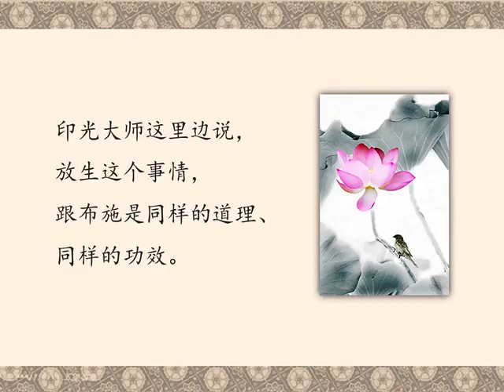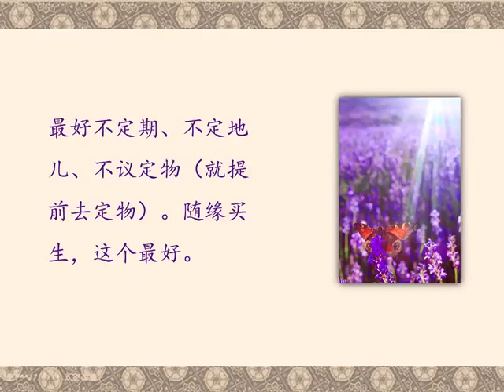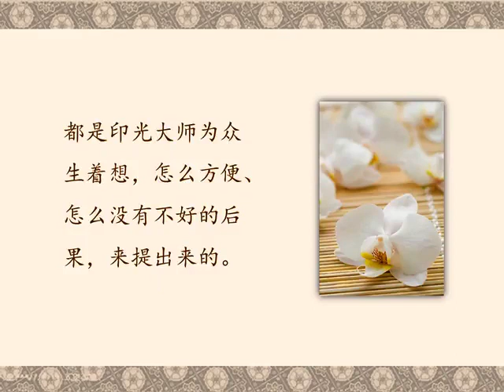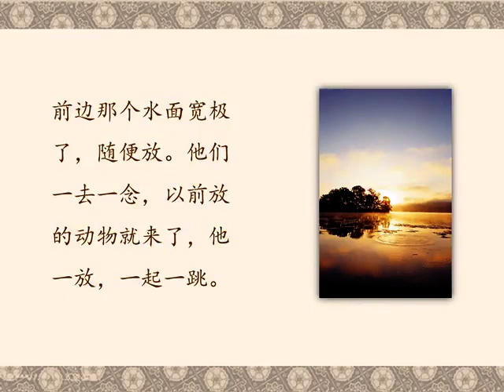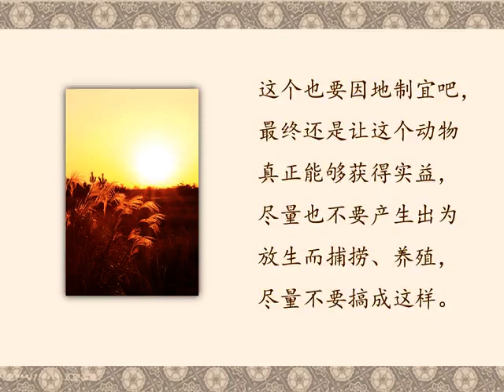12 2买物放生